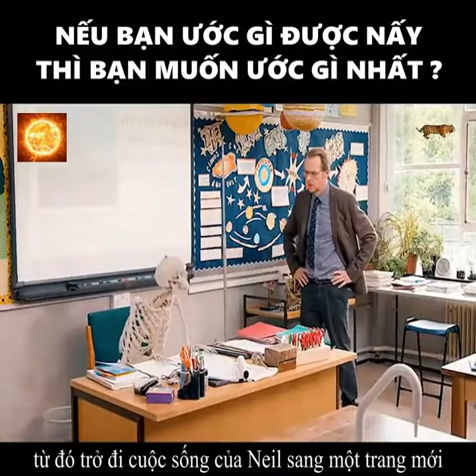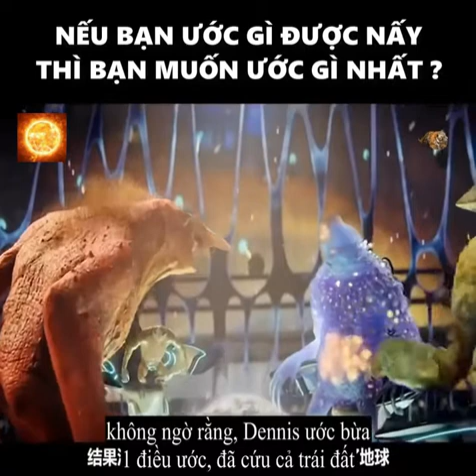REVIEW PHIM HÀI : Cầu Được Ước Thấy !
reviewphim tomtatphim, • Ấn Đăng Ký và Bật Chuông Để Nhận Được Thông Báo Khi Mình Ra Video Nhá !